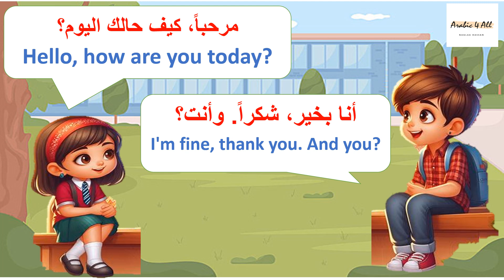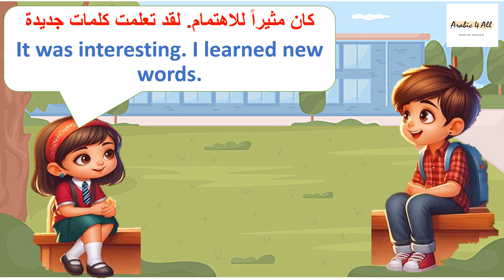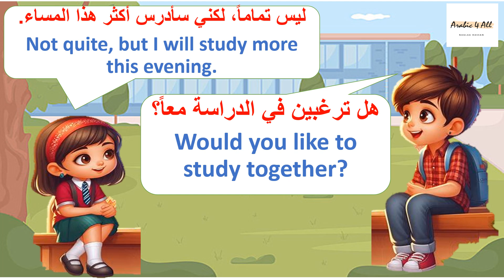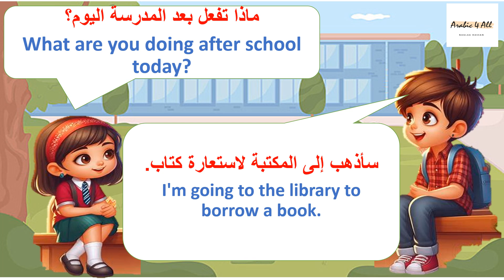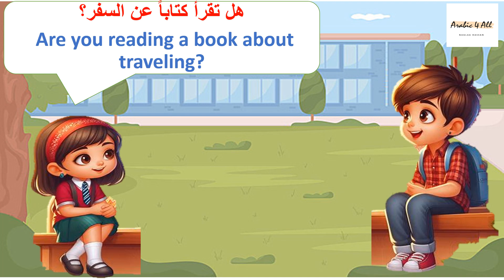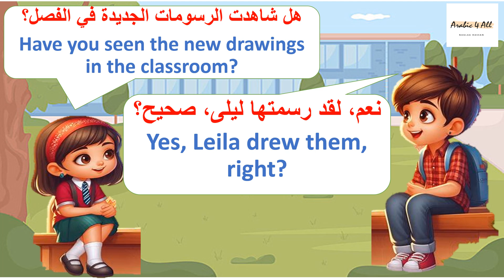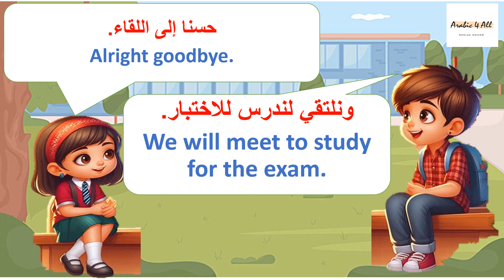Arabic Conversation Pracice |Arabic Speaking Pracice For Beginners | Best Arabic Online